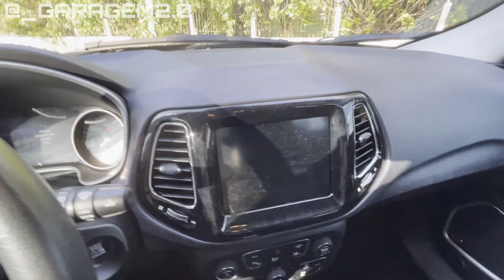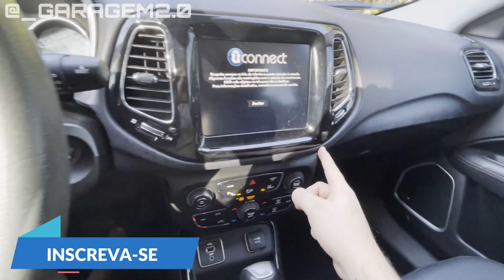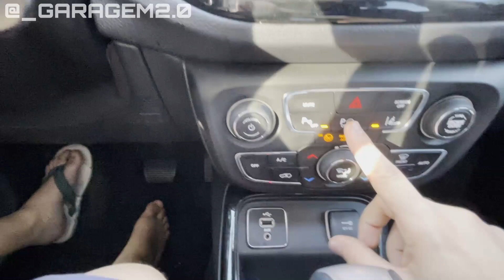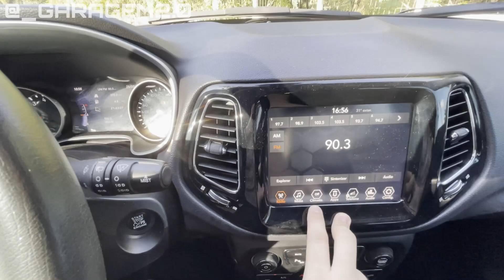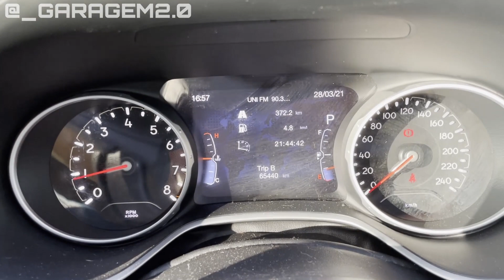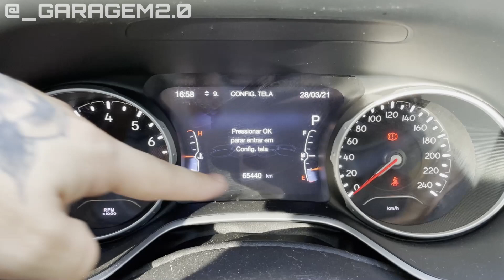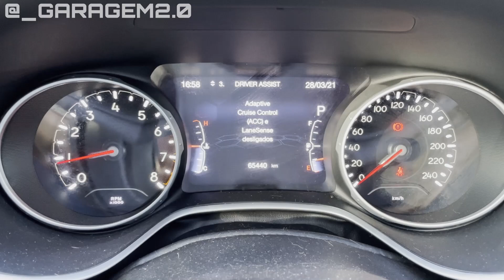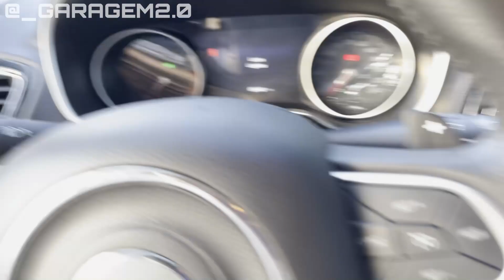COMPREI UM JEEP COMPASS LIMITED!